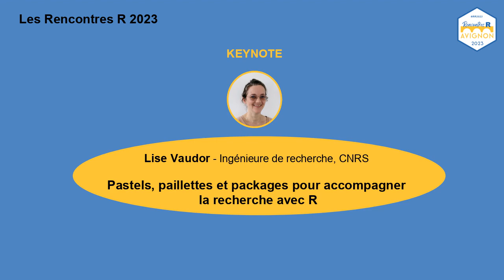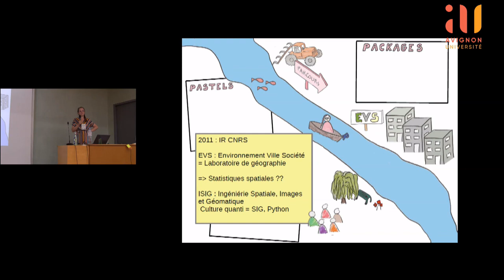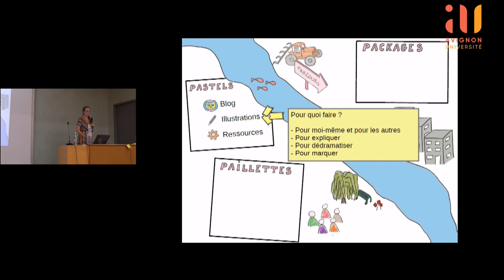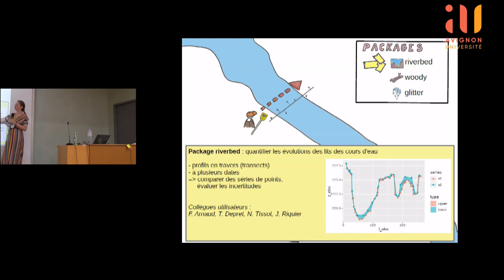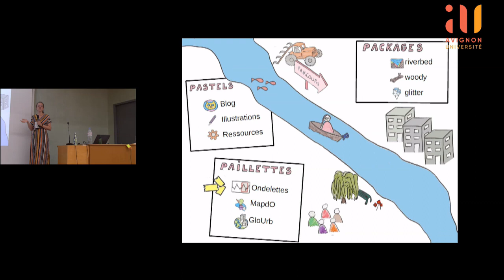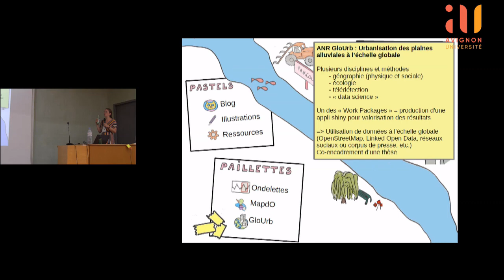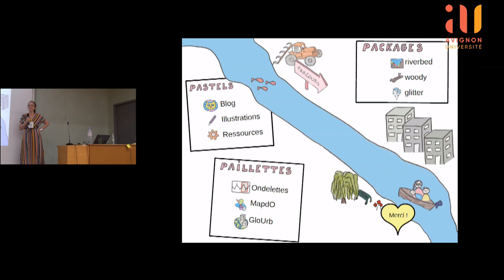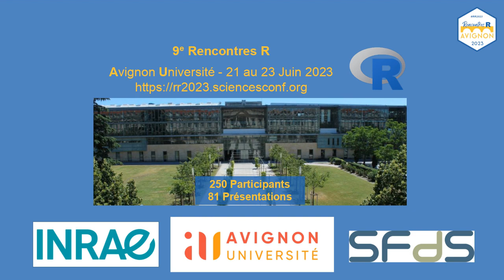"Pastels paillettes et packages pour accompagner la recherche avec R" - Lise Vaudor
"Pastels paillettes et packages pour accompagner la recherche avec R"

Lise Vaudor est Ingénieure de recherche au CNRS. Elle travaille depuis 12 ans en tant qu'ingénieure en appui à la recherche dans un laboratoire de géographie.

Pour accompagner mes collègues chercheurs, enseignants, étudiants dans leurs recherches et les aider dans leurs analyses de données avec R, j'ai recours à divers outils. Le premier et celui qui profite au plus large nombre consiste à créer et proposer des supports pédagogiques (les pastels) : blog, tutoriels en ligne, illustrations, et une offre de formation interne régulière pour les membres de mon laboratoire. Dans certains cas particuliers, quand le niveau de technicité requis par une analyse est trop élevé ou que le besoin d'explorer les données de manière conviviale est fort, je préfère proposer des outils plus « clés en main » comme des applis shiny (les paillettes). Enfin, dans d'autres cas, mon interlocuteur est un utilisateur de R plus confirmé avec un besoin spécifique et j'analyse ce besoin avec lui pour développer un certain nombre de fonctions dédiées (les packages).

J'expliquerai en quoi consiste mon métier au quotidien, en présentant mon parcours personnel et en l'émaillant d'exemples de collaborations.